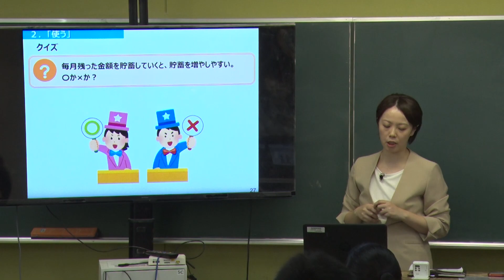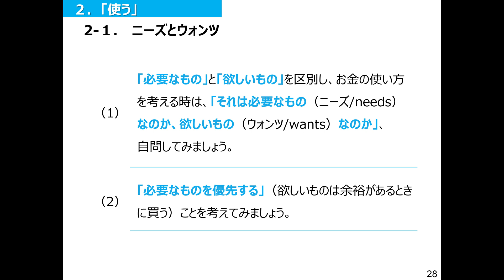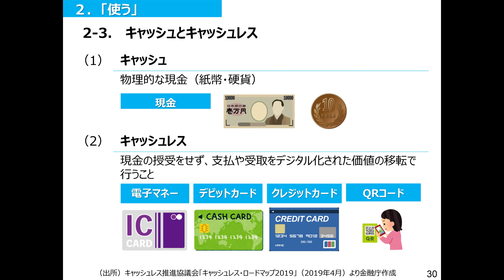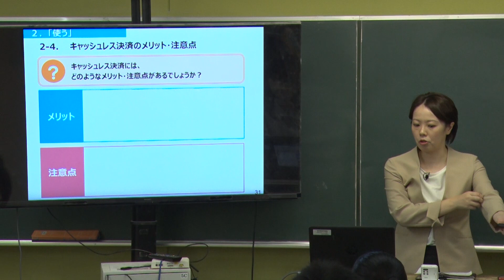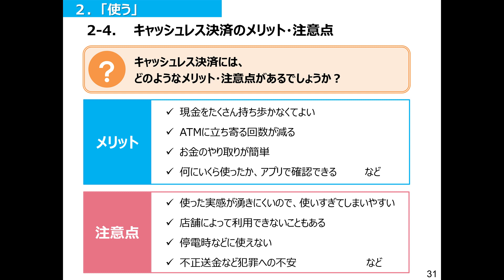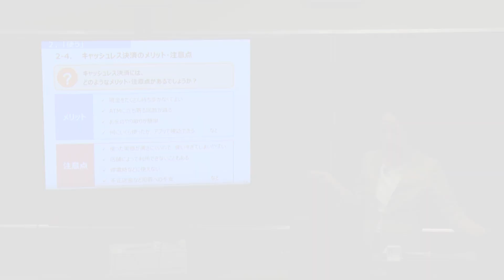金融経済教育に関するデモ授業③ 使う（女性講師）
新学習指導要領に対応した授業を行うために、金融庁の職員が実際に授業に行っている様子を撮影した動画を公開いたしました。
※講義内容や投影資料は2023年10月時点の情報や制度をもとに作成されております。

金融庁HP（金融経済教育に関するデモ授業）